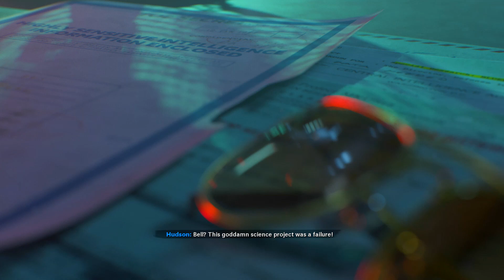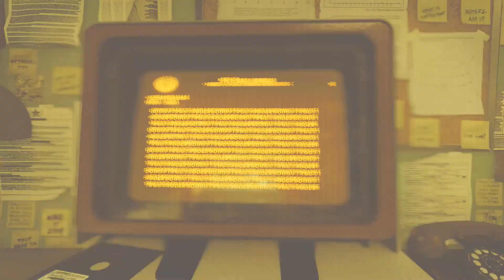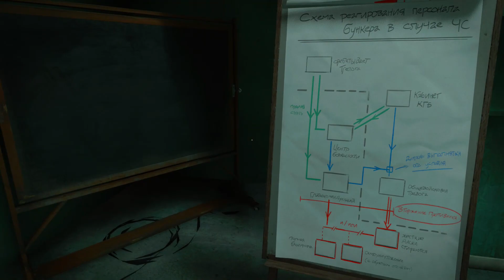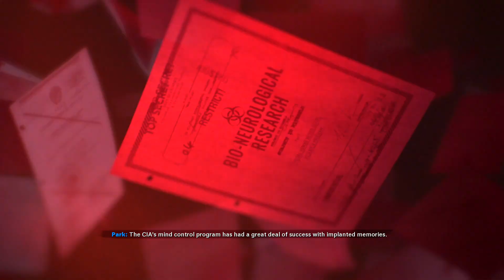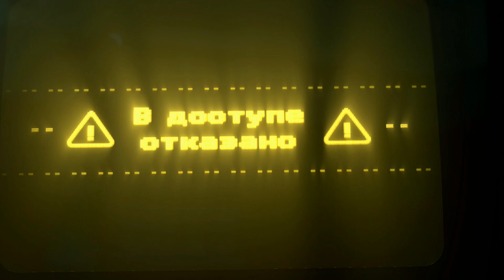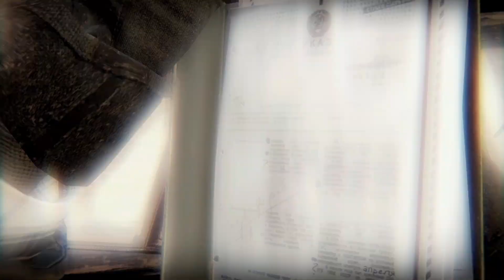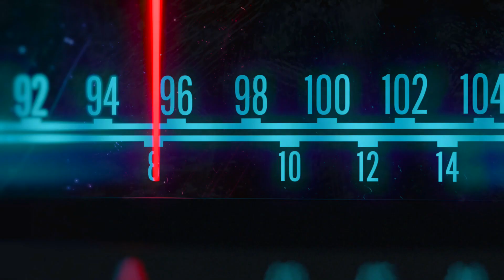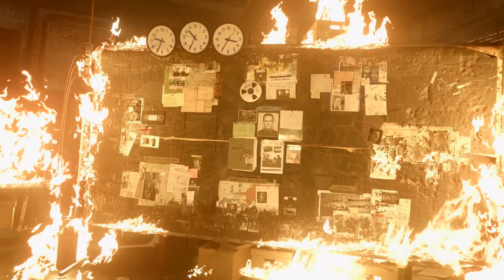Call of Duty: Black Ops Cold War Campaign Walkthrough - The "BAD" Ending (Helping Perseus)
In this video, I finish the Call of Duty: Black Ops Cold War Campaign with the alternate bad ending! I complete the Break on Through and Ashes to Ashes missions. We ended off the BOCW story by helping Perseus takeover the world.